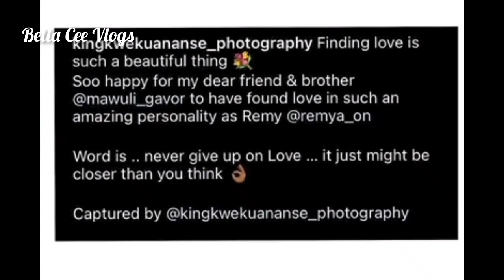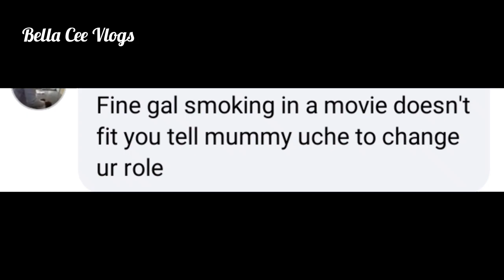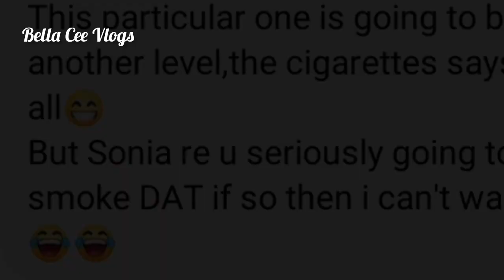Sonia Uche under attack for Smókîñg// Mawuli Gavor set to we'd his indian lover.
This video contains 2 interesting contents.
First is Ghanian Nollywood actor, Actor Mawuli Gavor readiness to wed his long term lover.
Second is Actress Sonia Uche under attack for Smókîñg.